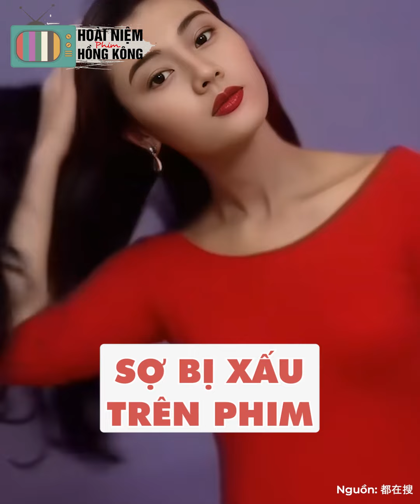Trong khi dàn hậu Hồng Kông đều mơ ước hợp tác với Thành Long chỉ Lý Gia Hân là từ chối đến 3 lần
Vũ trụ phim Thành Long thập niên 80 – 90 quy tụ nhiều mỹ nhân đình đám bậc nhất showbiz Hoa ngữ. Từ Dương Tử Quỳnh, Lâm Thanh Hà, Trương Mạn Ngọc, Vương Tổ Hiền cho đến dàn hoa hậu Hồng Kông… đều từng góp mặt trong tác phẩm do siêu sao kungfu đóng chính. Bởi vào thời bấy giờ, Thành Long là siêu sao võ thuật nổi tiếng nhất, những bộ phim ông sản xuất đều có doanh thu phòng vé cao ngất ngưởng, được hợp tác với ông là cơ hội đổi đời nhanh nhất. Nhưng chắc các bạn không biết đâu nhỉ, có mỗi mình Lý Gia Hân là một mình một lối vì không muốn hợp tác với Thành Long và từ chối đến tận 3 lần luôn đó.